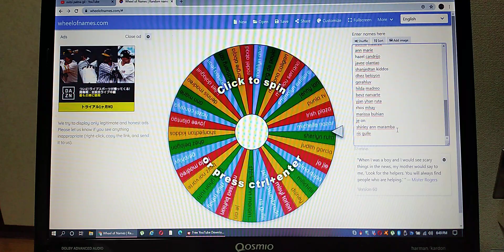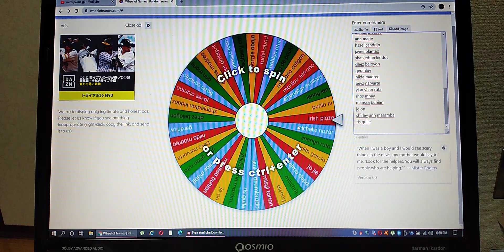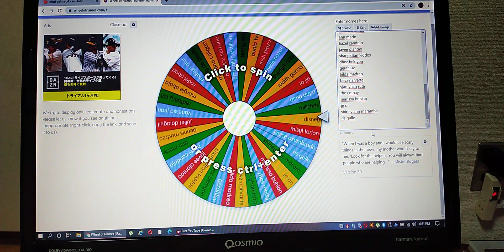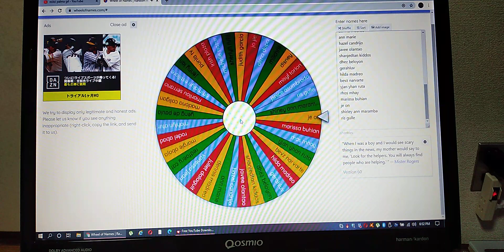MITZI PALMA GIL #8